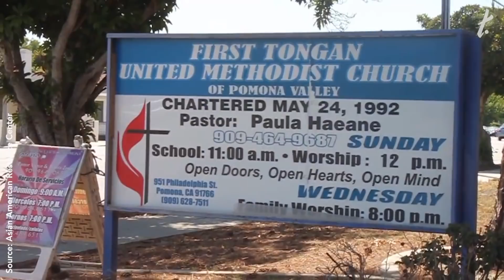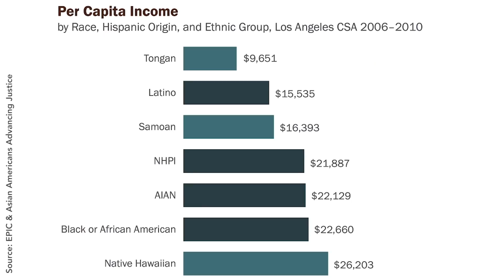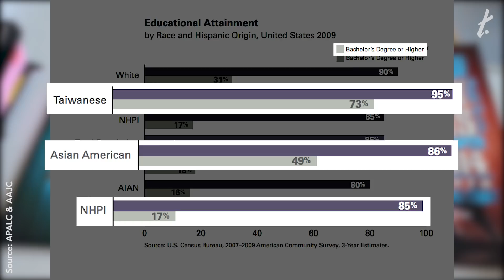Exactly What You Need to Know About Pacific Islanders | The Tempest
So why do we keep learning the same old things?

The Tempest is the global premier media outlet for women who will. From culture to politics, self-care to pop culture, we’re delivering your world straight to your social feeds.